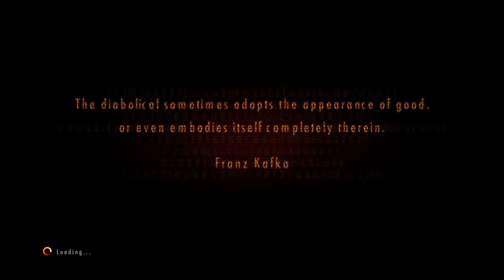Lets Play Resident Evil Revelations 2 Prt 21 ep-2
Like a wise man once said thats a huge bitch